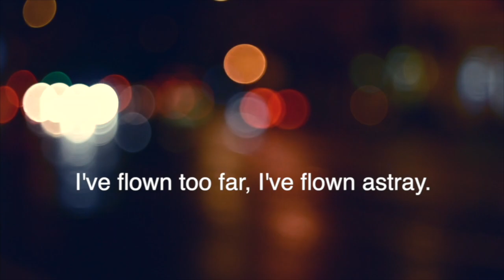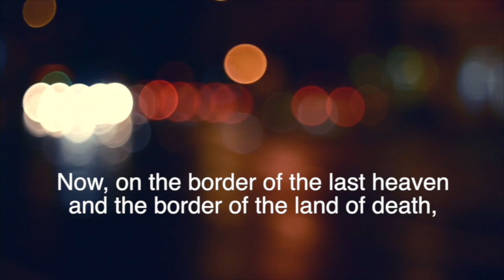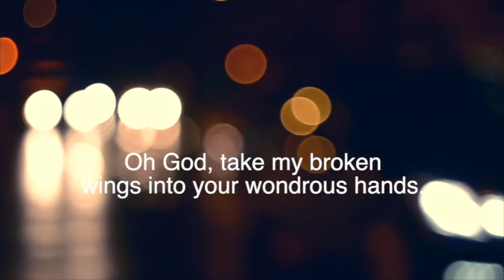Siipeni Murtuneet Nov 2023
"My Broken Wings". Siipeni Murtuneet. Composed by Tapani Suonto, Lyrics by Saima Harmaja. Instruments and vocals by John Kumpunen.
Featuring layered vocals, acoustic guitar, and my favorite, the fretless bass.

Translation from Finnish
"Oh God, take my broken wings into your wondrous hands.
I've flown too far, I've flown astray.
I've flown with victorious wings, through dazzling skies,
I've circled a thousand solar systems, seen every single heaven.

Now, on the border of the last heaven and the border of the land of death,
I tremble quietly no more and pray, pray only."